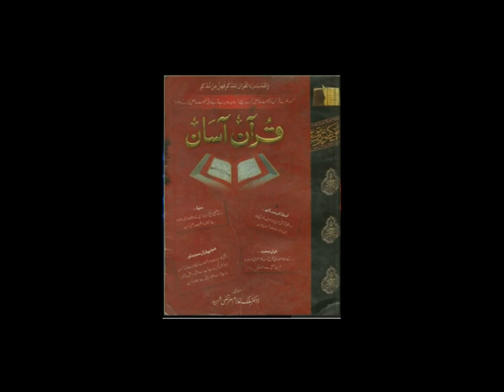Noor ul Hudah Vol 8 Questions & Answers by Dr. Malik Ghulam Murtaza Shaheed "rehmatullahi alayh"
Noor ul Hudah Vol 8 Questions & Answers